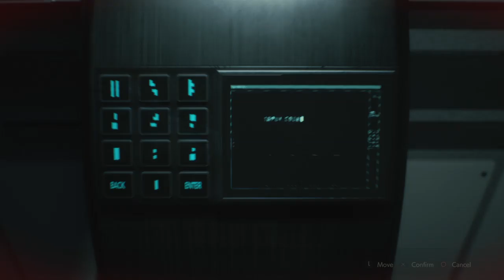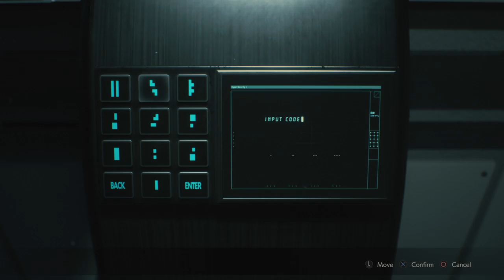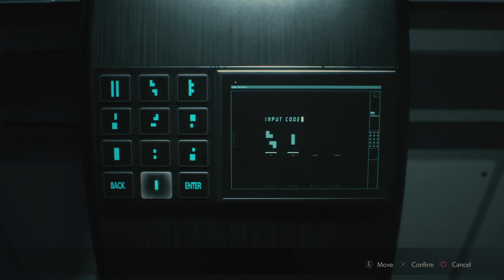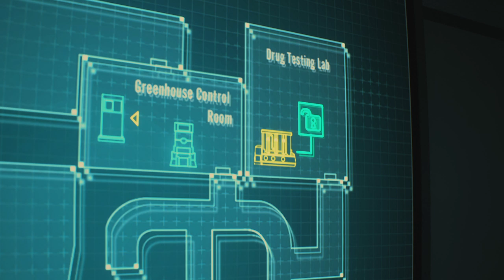RESIDENT EVIL 2 Part 10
Mlb The Show - mlb, baseball, mlb the show trophy guide, mlb the show trophy, mlb the show trophy videos, mlb franchise, mets, new york mets mlb the show, mlb road to the show, mets franchise, mlb the show guide, major league baseball video games, mlb 2k, mlb ps4, major league baseball, mlb baseball, Mets vs, mlb rosters, mlb rtts, the show mlb, mets season, baseball games, baseball video games, osfm, mlb the show all star difficulty, mlb the show trophies Want to Support My Channel? Use the following link For Your Next video Game Purchase through Amazon!
napjcjdgaming.com